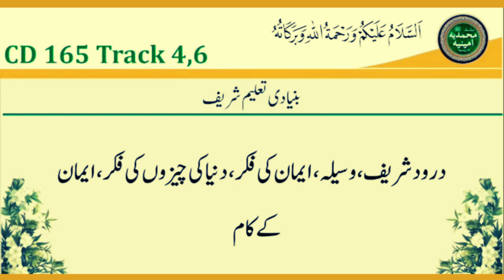درود شریف، وسیلہ، ایمان کی فکر، دنیا کی چیزوں کی فکر، ایمان کے کام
بنیادی تعلیم شریف
Idreesia Naat & Taleem Sharif
Silsila Ameenia
idreesia naat
idreesia Taleem
Idreesia Naat
Taleem Shareef
silsila idreesia ki taleem sharif
idreesia mehfil multan shareef
idreesia 381Multan
Idreesia New taleem sharif
Idreesia naat status
al Mohtaram sheikh sab ki taleem sharif
sheikh sab ki new taleem sharif
Idreesia Ahem Taleem Shareef
Idreesia Wazaif Durood Shareef Namaz Islam Sacha Deen
Multan Shareef 381
taleem sharif darood shareef
Idreesia Naat & Taleemat
Silsilae Muhammadia Ameenia Idreesia Zaroori Taleem Shareef
Shaikh Sahab Multan Shareef 381 Taleem Shaikh Ameen Sb Multan Bayan